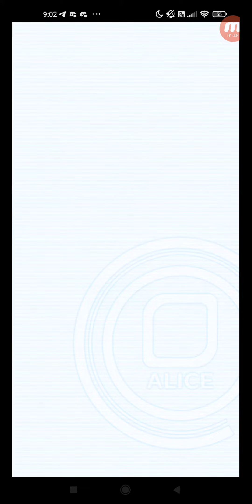クラッシュフィーバー #3607 クエスト イベント 期間限定イベント 2022猫の日★特別クエスト NEKONEKO★パニック 【極ウィザード級】EX.NEKONEKO★パニック ひとりでプレイ